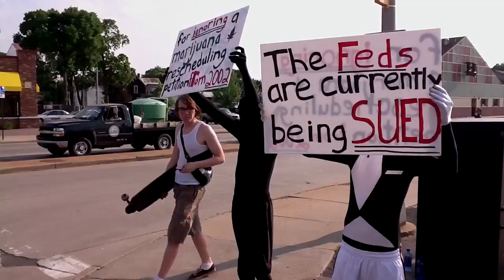Marijuana advocates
2002 rescheduling petition